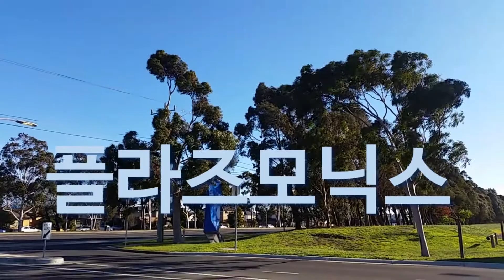플라즈모닉스 소개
플라즈모닉스를 일반인에게 소개하기

Introduction to Plasmonics for general audiences

연구분야 소개하는 루틴. 여러분의 연구분야 소개 레파토리는 무엇인가요?